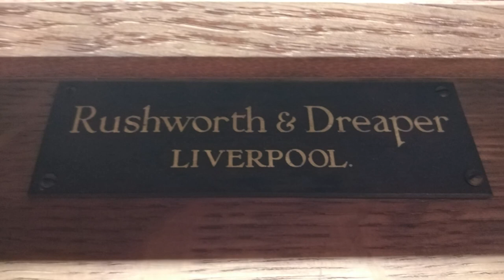Hymn Tune EISENACH - arr. Ste Duckett - 2 verse harmonization over 4 verses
Recorded during private practice time at Wellesley Parish Church, Fife, Scotland on the Rushworth and Dreaper organ housed behind the chancel.